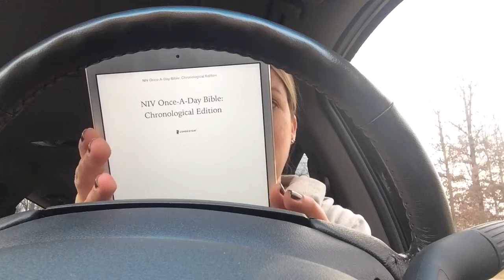The Daily Dash: December 10, 2014 {Car Fix}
In today's Daily Dash video, December 10 2014, I’m finally making time to do something I never want to take time to do...

IN THE NEWS:
* Flooding in NE
* CIA torture report fallout
* Time names “Person” of the Year

IN MY LIFE:
* LOVING: NIV Once-A-Day Bible, Chronological Edition…not only have I been loving going through the Bible chronologically (something I’ve always wanted to do), it doesn’t go by date, so you can start ANYTIME of year and not feel guilty if you miss a day!

* LEARNING: That I actually remember ALL the words to my favorite songs from the 80's & 90's (or at least my version of the words ;) thanks to the XM radio in the van we're borrowing (see below...)

* DOING: Finally taking my van in to get fixed. I’ve turned off every beeping button I could on my own, so it’s time to get the recalls taken care of (along with a few other things I’m sure they’ll find as well…)

Sami Cone is a blogger (SamiCone.com), radio host & TV correspondent mentoring others to live their dream life on less and pursue their passions. She draws on her experiences as a writer, editor, university professor, performer, professional athlete, and pageant winner to help women realize their full potential in life. Sami is known as the "Frugal Mom" on Nashville's top-rated talk show "Talk of the Town”, hosts the nationally syndicated “Family Money Minute”, and educates over a million listeners every morning on radio's "Family Friendly Morning Show". She is proud to call Nashville home with her husband of eleven years, Rick, and their two children (a daughter & son) who are 19 months apart. They love traveling and are happy to sacrifice the "stuff" of life so that they can fuel their mission of being a family on the go together!